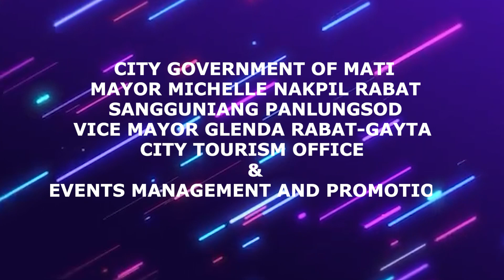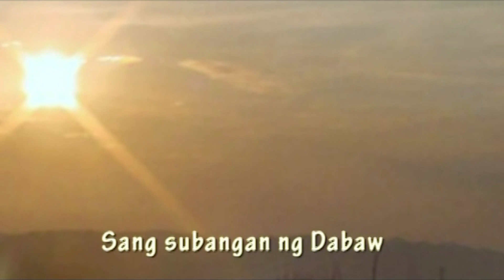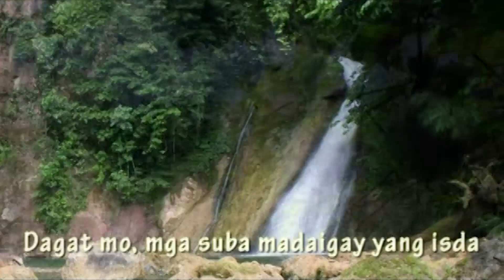PUJADA FESTIVAL AND CITIHOOD DAY 2020